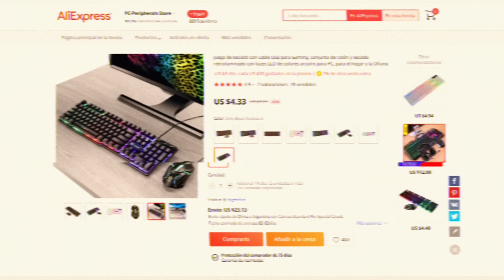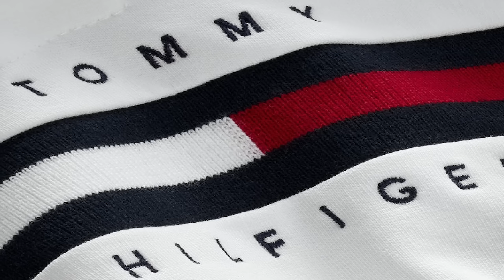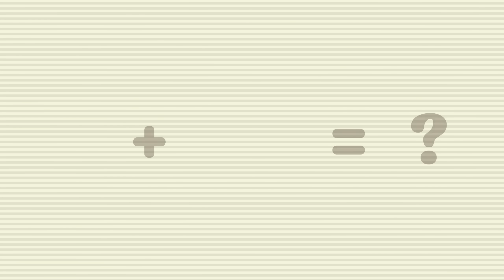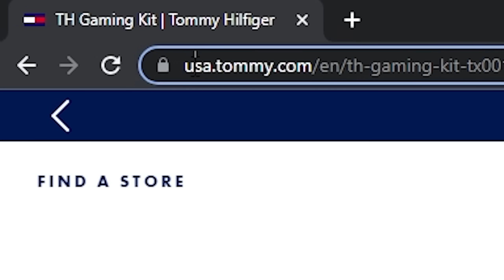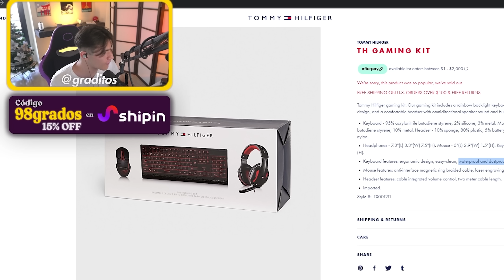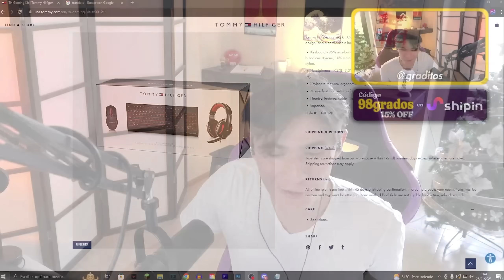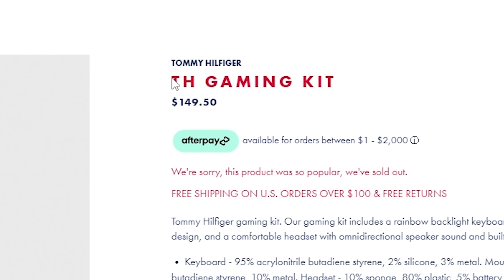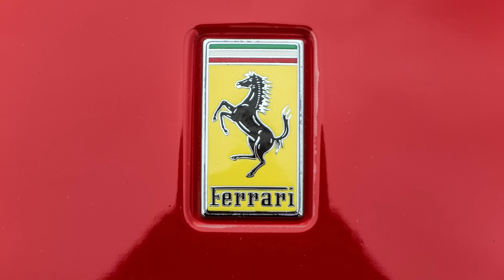Este kit gamer NO DEBERÍA EXISTIR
En este video les muestro el peor kit gamer que existe.